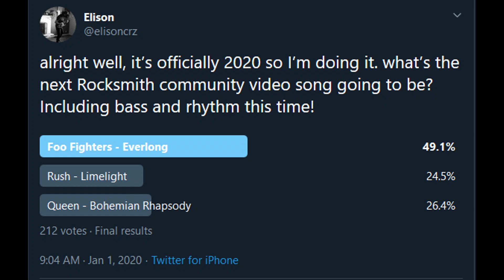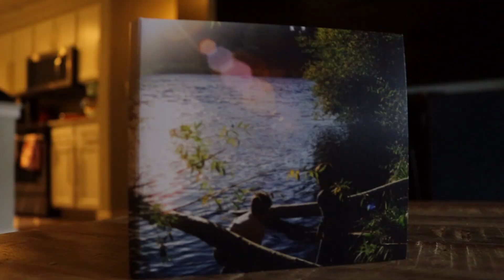Rocksmith Community Project 2020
Additional details - PLEASE READ BELOW

Hello! This is the follow-up to a project that I've been sitting on for quite a while now, and I feel like now is as good a time as any to attempt something else of this caliber. By taking as much footage as possible from different guitarists of varying levels of skill, I hope to splice them together into a cohesive orchestra of Rocksmith players performing a song in unison with each other.

In case you're wondering as to how this might turn out, this is a video I made in 2018 under a similar premise, many of you may remember this!

Now for the nitty-gritty: Video submissions for any of the available paths are available to submit until April 11th by 11:59pm Pacific.

Videos can be uploaded to most video hosting sites, but must be made either PUBLIC or UNLISTED. If I can't see it, I can't use it! Also, in your email, please let me know how you'd like to be credited as (for example, Youtube name, Twitter handle, anonymous, etc).

Footage: If there's anything I'd like to stress on what I'm looking for, make sure the lighting is good. I would appreciate a 16:9 aspect ratio with a 1280x720 resolution. If you can't do this, then don't worry! I'll likely use all the footage in some form or another.

Audio: This one is also very important. I want to hear YOUR guitar. I can get stems of the original song to level things out, but YOUR sound is what really makes this project.

Ideally, I would like direct audio from Rocksmith 2014 (you can change the guitar/music volume in the menu to accentuate your guitar) but it's not necessary.

For "bonus points", you could even record straight from your personal amp with your own tones and submit that as well. The song doesn't have to be a direct representation of what's being displayed in the game. So yes, I will also be accepting in-key improvisations and whatever else might improve the final product. I'll take what I can get.

Remember, HAVE FUN with it because, well, it'll be cool. And you'll enjoy it I hope. Thanks so much and I can't wait to see the submissions!